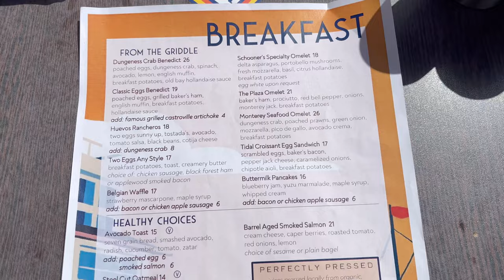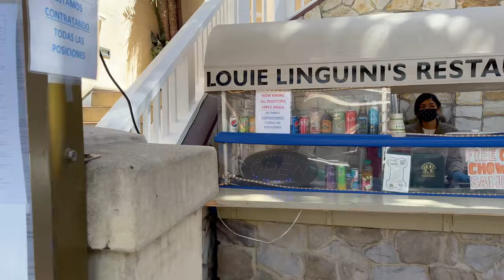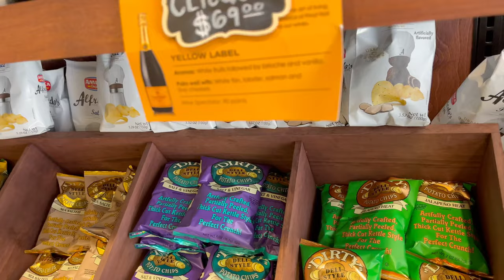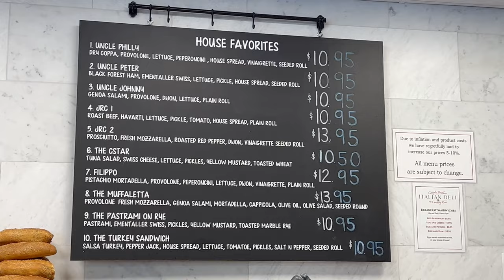Food Vlog|Taking the scenic route for Brunch in Monterey Bay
Trying something new on my channel! Keeping food as my focus but adding some fun to the mix! I have more coming soon also with traveling!

I hope you enjoy this Monterey California vlog. The sun was out and the ocean was beautiful you will be seeing much more of this!

I will also be visiting restaurants in Monterey in videos to come!

Schooners was the name of the spot. Its located in Monterey Ca. In the Monterey Plaza Hotel and Spa.

The last shop we went into was Coniglio Brothers Italian Deli 750 Cannery Row Suite 108, Monterey Ca 93940

**Also share this someone you think would enjoy this meal!**